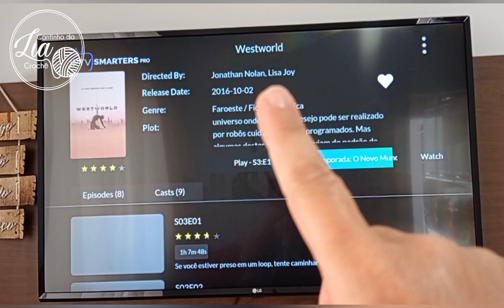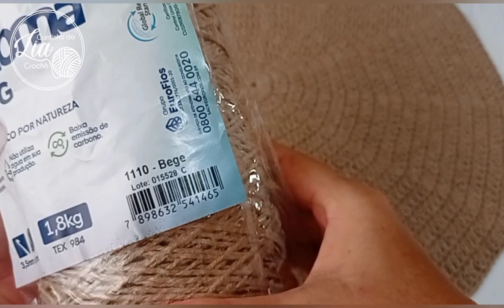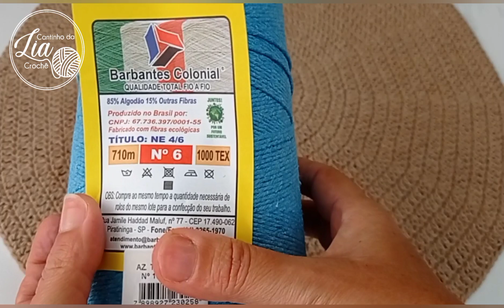Produção de uma das peças mais lindas que eu já fiz 😍💓